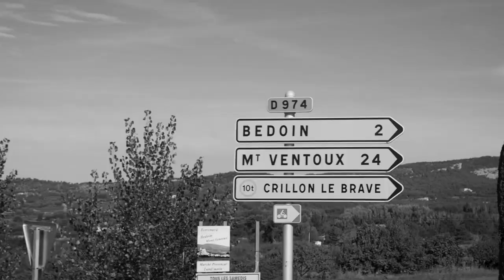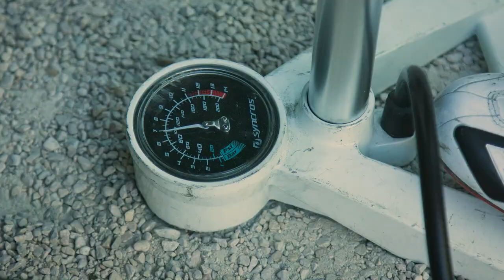CYCLING CHALLENGE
Cycling Challenge er et velgørenhedsprogram til fordel for Børne Hjernecancer Fonden i samarbejde med Rolf Sørensen.